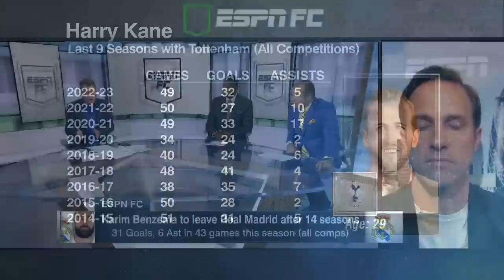Julien Laurens details why Karim Benzema chose NOW to leave Real Madrid | ESPN FC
On ESPN FC, Julien Laurens explains what the ultimate draw is for Karim Benzema to head to the Saudi Arabia Pro League. Plus, Alejandro Moreno and Shaka Hislop delve into why Harry Kane and Kai Havertz could tick every box for Madrid.